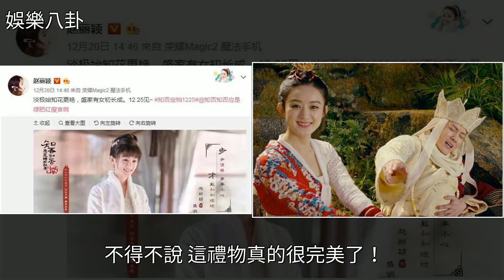繼結婚之後，趙麗穎再次官宣新喜訊，粉絲：最完美的聖誕禮，[娛樂八卦]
繼結婚之後，趙麗穎再次官宣新喜訊，粉絲：最完美的聖誕禮 [娛樂八卦]婚姻,趙麗穎,聖誕大狂歡,馮紹峰,金瀚繼結婚之後，趙麗穎再次官宣新喜訊，粉絲：最完美的聖誕禮 [娛樂八卦]婚姻 趙麗穎 聖誕大狂歡 馮紹峰 金瀚